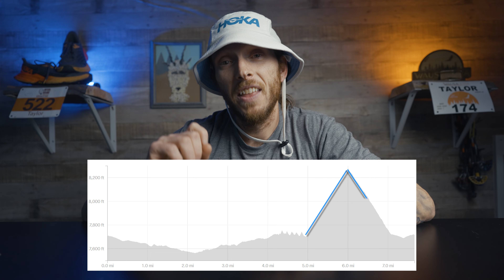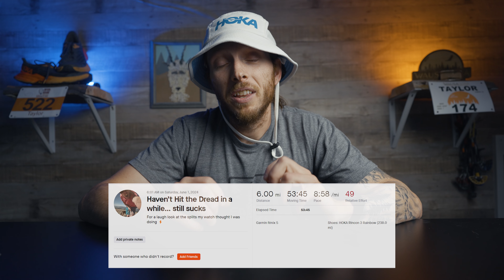COOL DOWN ⬇️ CATCH UP ⬆️ |Week 20| 50mi Ultramarathon Training| Balancing Miles and Life!!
Balancing big mile weeks, work, and life can be quite the challenge when training for ultramarathons. As purely a hobby and passion, it can be difficult to find that balance, and that's what this weeks CDCU can be characterized by!!